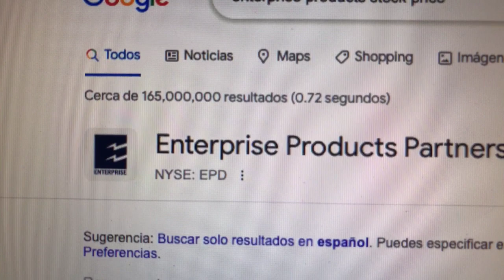🔴 Datos Sobre El Comercio De Acciones De Enterprise Products Partners LP EPD 🔴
Enterprise Products Partners L.P. es una empresa estadounidense de oleoductos de petróleo crudo y gas natural midstream con sede en Houston, Texas. Adquirió GulfTerra en septiembre de 2004.